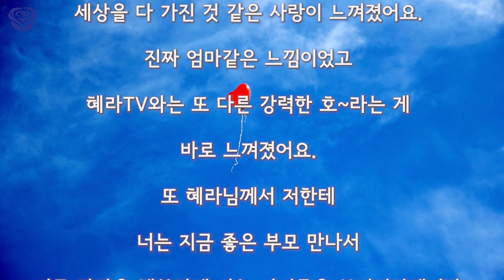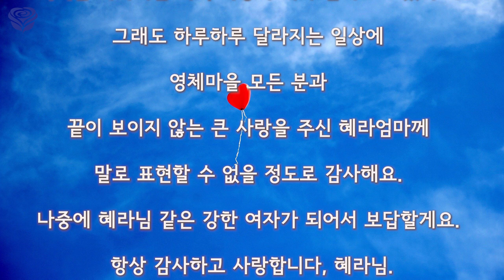영체 받고 달라진 일상(영체 체험담)